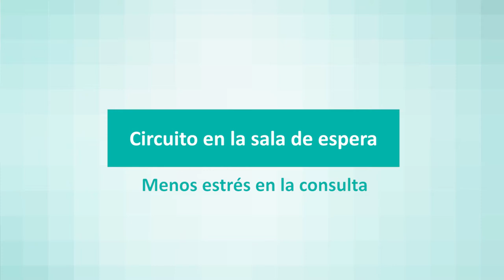Las minimotos de MotoGP llegan a Quirónsalud Zaragoza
Con motivo de la celebración del Gran Premio de Aragón de MotoGP, Quirónsalud Zaragoza incorpora un pequeño circuito con minimotos donadas por la organización del Mundial a su sala de espera del área de Pediatría. Una iniciativa que surge a raíz de la colaboración del grupo Quirónsalud como servicio médico del Campeonato del Mundo.